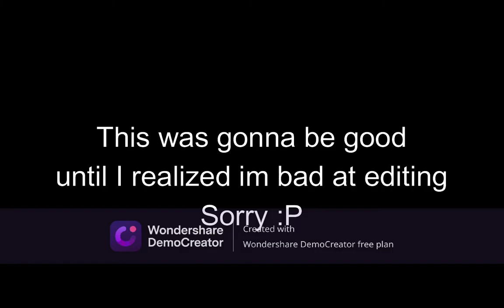Boi Vs. H I M, Tower Heroes